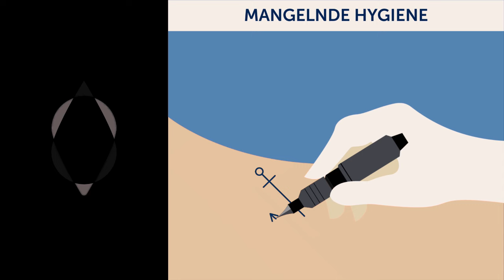Erklärfilm zu Hepatitis B und C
Fragen zu Hepatitis B und C? Im Video gibt es wichtige Fakten zu Symptomen, Krankheitsverlauf, Übertragungswegen, Testung, Therapie und Schutzmöglichkeiten.

Mehr erfahren?